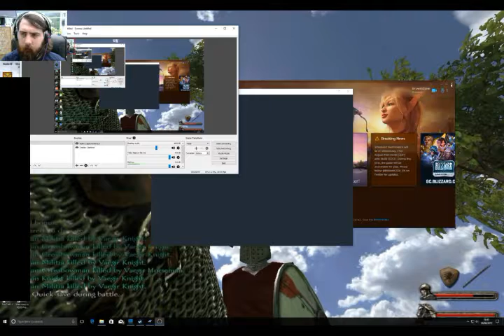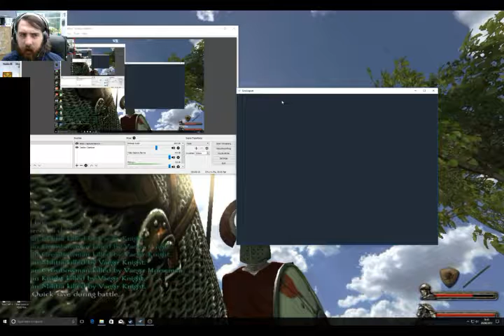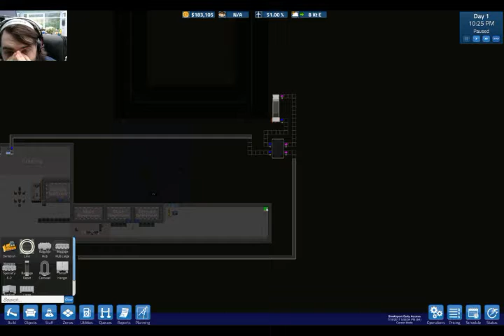Let's Play SimAirport Part 1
SimAirport is a tycoon‐style simulation game that challenges you to design, build, and manage the operations of your very own airport. Airports have many moving parts, and each system is constantly interacting with others ‐ it takes more than you may imagine to get passengers from Point A to Point B.

In Part 1 of his Let's Play, the Defective Inspector discovers that people can pee, conveyor belts are expensive and clearly he knows what he's doing... or should he have read a wiki first?